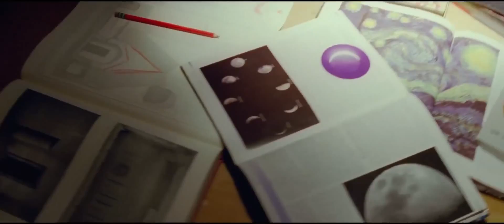TOUCHED WITH FIRE (Official Ph Trailer HD)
From Executive Producer Spike Lee. Katie Holmes and Luke Kirby star as bipolar poets who begin a romance that puts their hearts (and minds) to the ultimate test.